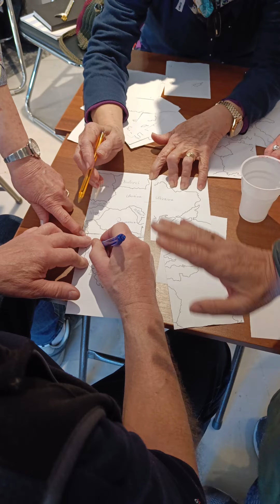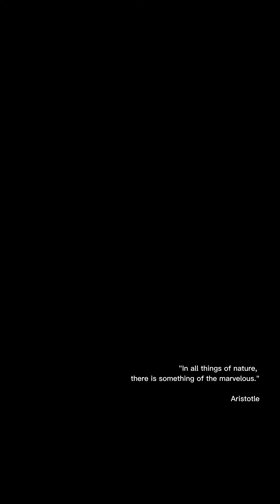Environmental Protection Unites Generation - Mobility #4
Who said linguistic barriers will ruin a mobility? Here's the perfect example for you!
In the context of EPUG - Environmental Protection Unites Generation, two seniors groups from Poland and Greece met in Athens to explore environmental actions and cultural exchange!
Follow our website for more information!
Thanks to our trainers @stespocito and @mariaprsx for the smooth implementation and @fundacja.wyjdzzdomu for the amazing project!👍
Many thanks to the municipality of Filothei - Psychico and to the super active vice mayor Eleni Zeppou for hosting the project in Spyropouleion and for inspiring their senior citizens to actively participate in the training 👏👏👏